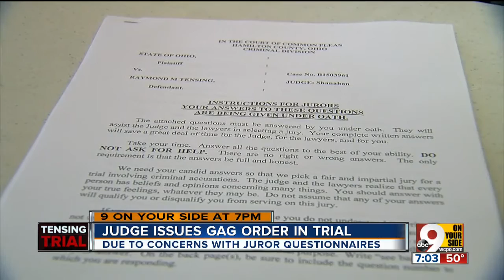Day four of the Ray Tensing murder trial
Court is in recess until Monday.